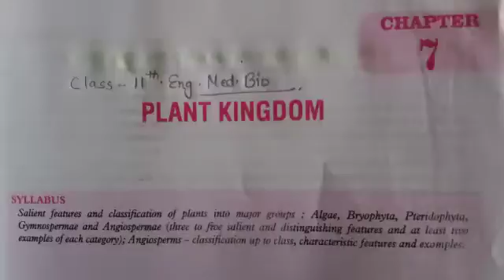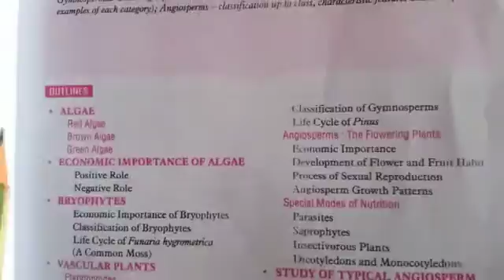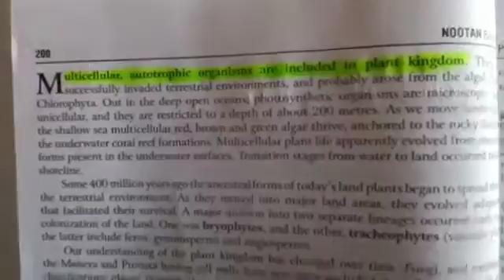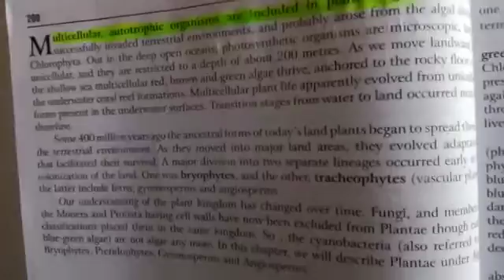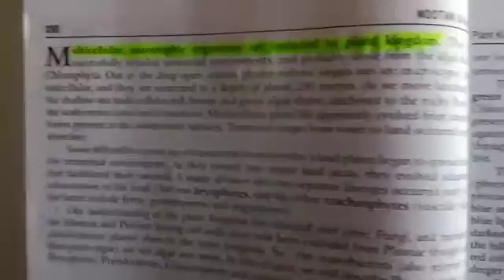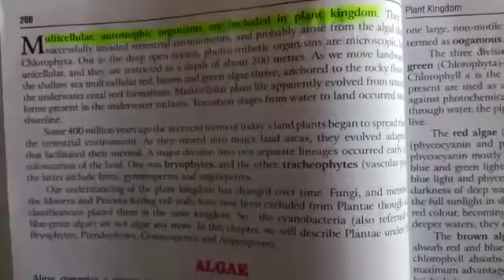10 August 2020 Class 11 Eng med. Biology-" Plant Kingdom" by Mantasha Ruba